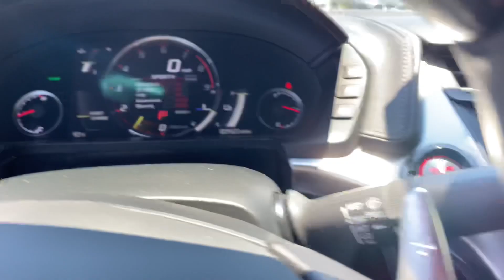I TEST DROVE AN ACURA NSX!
Did this video out of the blue!! Shot it on my iPhone 11!! Such a cool experience! Can’t believe they let ME take this NSX out on my own by myself!! Great full 🙏🏽🚀! Hope you all liked the video! I had so much fun!

AcuraofMelbourne.com